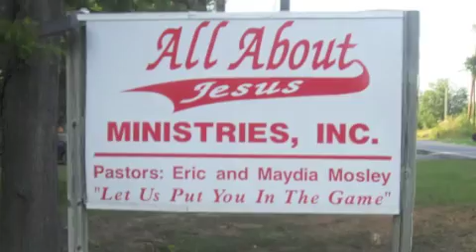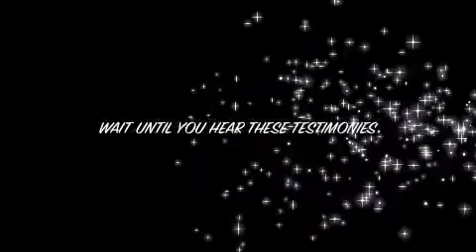Apostle Eric Mosley Sermon Jam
Sermon Jam